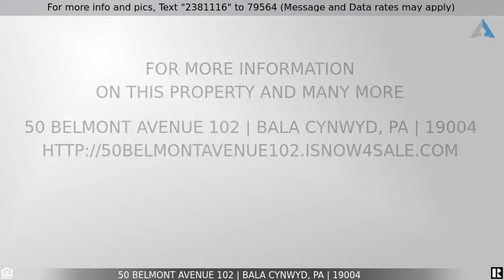Priced at $1,800 - 50 Belmont Avenue 102, Bala Cynwyd, PA 19004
Home for Sale in Bala Cynwyd